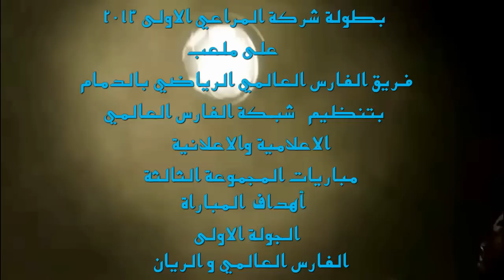أهداف مباراة - الفارس العالمي & الريان - الجولة الاولى - بطولة شركة المراعي الاولى HD